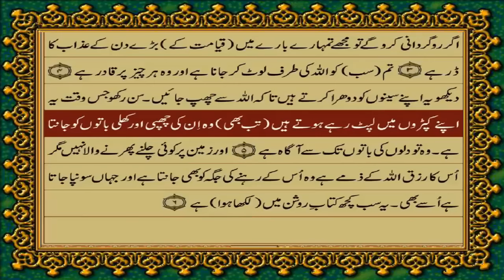Quran Para 11 Only Urdu Translation|Quran Para11 With urdu translation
kuran sharif ka tilawat dijiye,
kuran sharif ki tilawat sunao,
kuran sharif ki tilawat surah yaseen,
quran pak ki tilawat beautiful voice,
Quran-Para011/11-Urdu Translation,
QURAN PARA 11 JUST/ONLY URDU TRANSLATION,
quran surah only urdu translation,
best quran ayat with urdu translation,
listen quran with urdu translation,
quran word by word translation in urdu,
quran recitation,
only urdu translation,
beautiful quran recitation surah yaseen,
most beautiful quran recitation in the world,
beautiful peaceful quran recitation,
most beautiful surah recitation,
most famous recitation of quran,
the best quran recitation in the world,
the most beautiful surah in quran,